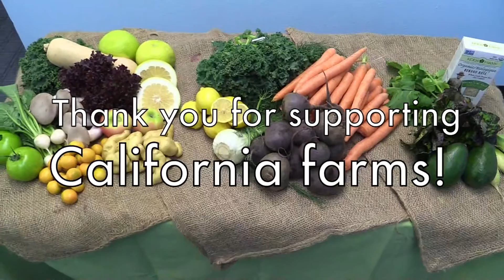Farmers' Market Box 12-31-15 Specialty Produce